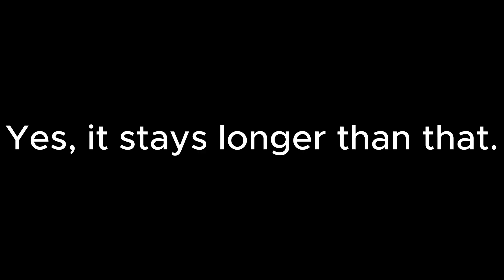This bug gives you free slaps (⚠️Do not do this in public servers) (PLEASE FIX DEVELOPERS) || Roblox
Please do not do thissss!
DEVELOPERS, PLEASE FIX THIS!